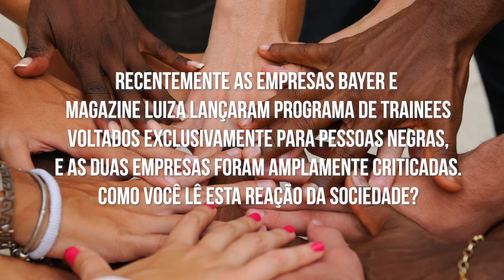3 perguntas para Dudu Ribeiro - Racismo, violência e lei de drogas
No Brasil, a população negra morre mais de morte violenta e sofre mais violência policial do que os brancos. O Anuário da Violência de 2019 indicou que 75,7% das vítimas de homicídio eram negros.

O Humanitas360 conversou com o historiador e coordenador executivo da Iniciativa Negra Dudu Ribeiro sobre as relações entre a criminalização da população negra, o racismo algorítmico e o caso dos processos de trainee voltados para a população negra realizados pela Magalu e Bayer.